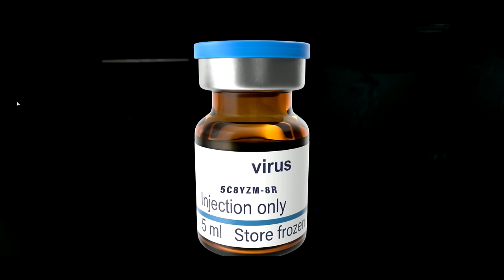Jordan Birkins | LE LABORATOIRE | JOUR 8